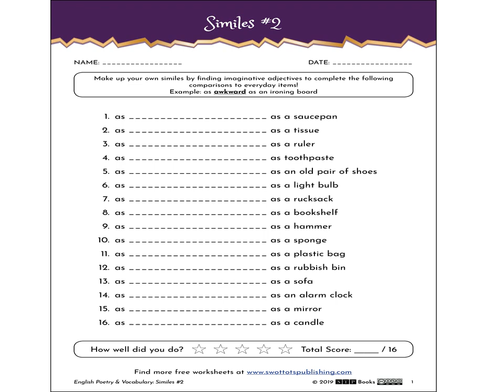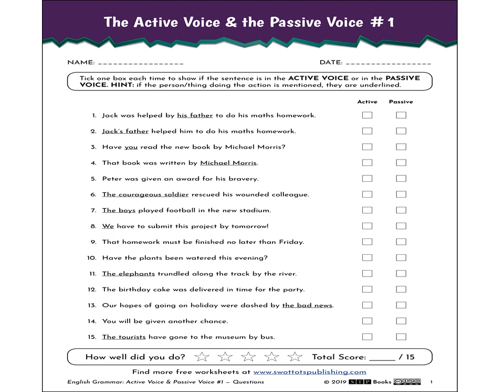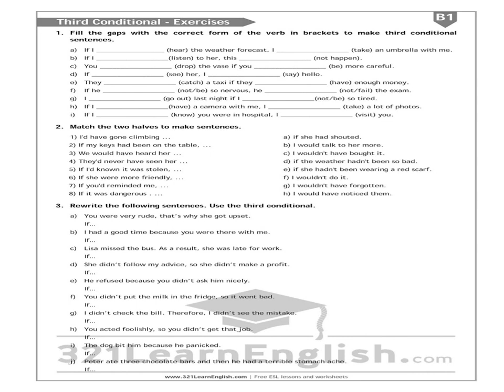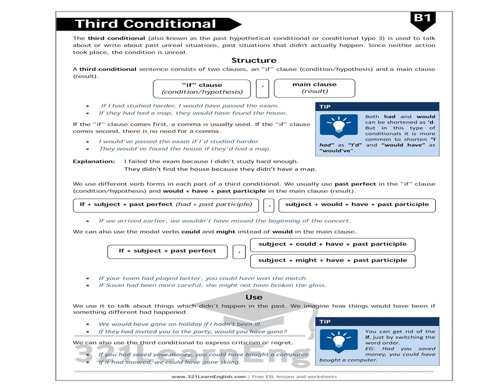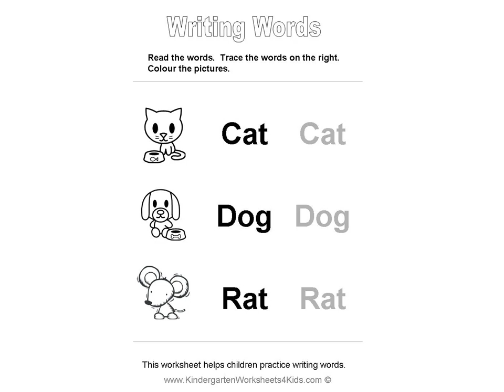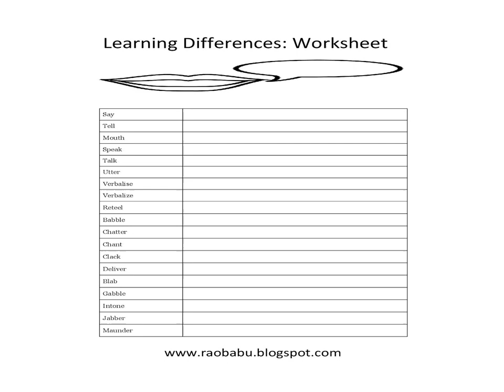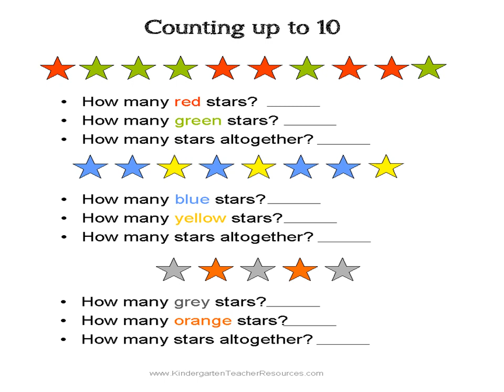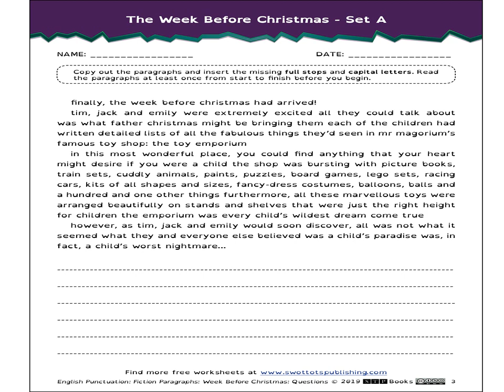Grammar Workbook.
School subjects.
Teaching aids.